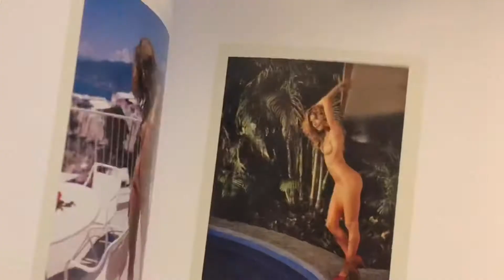오에오 브이로그 | 강제 집순이로 살아가기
지난 3주동안 재택근무와 단축근무로 보낸 하루하루를 담았어요.
지겨운 코로나 이젠 제발 안녕 ~ 하고 싶어요.